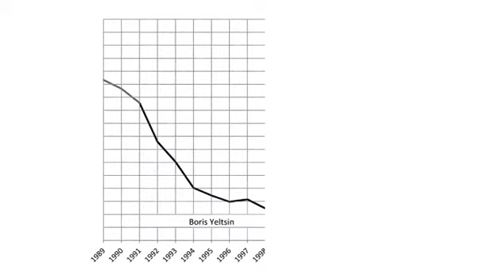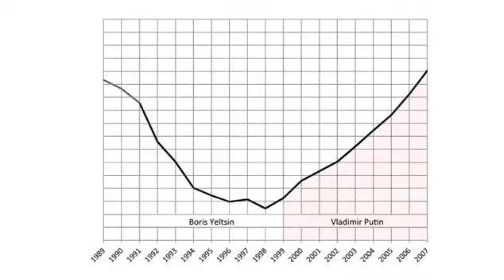Putin Haqqında Bilmədiyimiz Gerçəklər - Casusluq Tarixi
Rusiya Lideri Vladimir Putin Haqqında Bilmədiyimiz Gerçəklər Barəsində Danışdıq.
azərbaycan himni,
azərbaycan saatı,
azərbaycan əsgəri,
azərbaycan ordusu,
azərbaycan mahnısı,
azərbaycan bayrağı,
azərbaycan ermənistan,
azərbaycan rusiya sərhədi,
azərbaycan rusiya sərhəddi,
azərbaycan rusiya sərhədində vəziyyət,
azərbaycan rusiya sərhəd,
azərbaycan və rusiya sərhədi
rusiya 24,
rusiya himni,
rusiya azerbaycan,
russia 24 live,
rusiya sulhmeramlilari,
rusya turkiye,
rusya ordusu,
rusiya azerbaycan serhedi ne vaxt acilacaq,
rusiya azerbaycan ermenistan,
russian army
putin pakistan,
putin karabakh,
putin walk,
putin erdogan,
putin valdai,
putin ilham,
putin aliyev,
putin azerbaijan,
putin azerbaycan haqqinda,
putin about karabakh,
putin and trump,
putin and lukashenko,
putin almanca,
putin belgesel,
putin baku